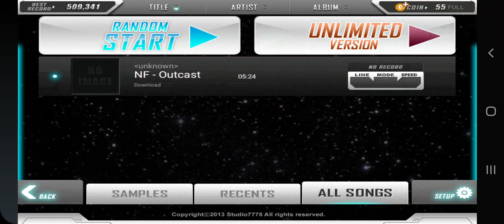NF - Outcast beat mp3